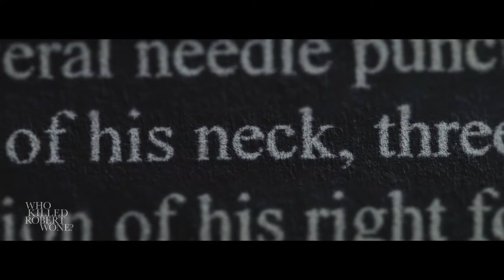Glenn Kirschner on His New Documentary - Who Killed Robert Wone?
Want More Glenn Kirschner?
- Check out his YouTube Channel  @GlennKirschner2
- Listen to his Podcast Justice Matters with Glenn Kirschner, wherever you get your podcasts!